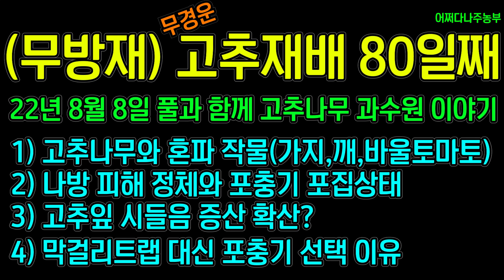무경운 호밀을 이용한 고추재배 47탄 - (무방재)정식후 80일(혼파 작물,나방피해 정체,막걸리트랩x 포충기o,시들음 비상)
22년 8월 8일 풀과 함께 고추나무 이야기

 1) 고추나무와 혼파 작물(가지,깨,바울토마토)
 2) 나방 피해 정체와 포충기 포집상태
 3) 고추잎 시들음 증산 확산?
 4) 막걸리트랩 대신 포충기 선택 이유

액션캠오류로 촬영일시 오류가 있으니 양해부탁드립니다.(액션캠이 저렴이라서 가끔그렇더라구요. ㅠㅠ)

고추나무 주변에 함께 심은 작물들 참고하셨으면 해서 보여드리고 있습니다.

포충기가 설치된 쪽에 나방피해는 정체되는듯 합니다.

고추잎 시들음 증상이 기존 고추나무와 옆나무 그리고 다른곳에 고추나무에서도 발견되어 증가되는 양상을 보이고 있습니다.

특별하게 제가 조치할 것은 없어보이며, 계속해서 증상이 발생되는 부분을 보여드리겠습니다.

그리고 중요한 것은 올해와 내년의 차이가 어떤지도 알 수 있는 좋은 기회가 될 것 같습니다.

혹시 불안하시더라도 편하게 봐주시면 됩니다.

어차피 망할것도 없기때문에 경험을 함께 가져갈 수 있을것이라고 생각합니다.

막걸리트랩에서 포충기로 바꾼이유?

고추가 나방피해를 입는 과정은?

위의 내용들을 보실 수 있습니다.

-안내